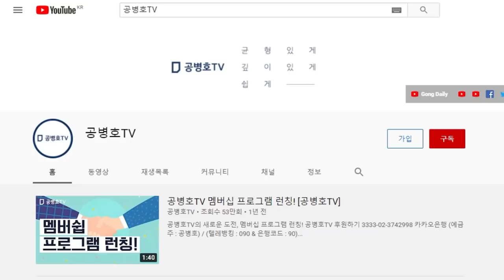김기현 오만한 선언 / 시민들, 참다참다 폭발하다! / 민심과 완전히 딴판으로 가는 국힘당 수뇌부! / 승패에 영향을 줄 것 [공병호TV]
Bitcoin : 3MTW849AkP2ftLeSK2teZHMmzLu7Z83s9U